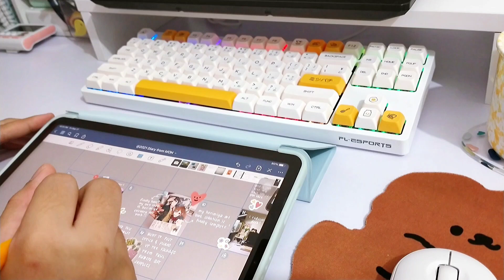🌱 productive days | redecorating my desk, new keycaps, studying & digital journaling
hello!! ✨

first of all, i would like to THANK YOU ALL SOOO MUCH BC WE ALREADY HAVE REACHED 20K!! 😭😭😭 i still couldn’t believe there are already 20K of you who have been with me here on youtube 🥺 i’m so grateful! please do watch out for a giveaway soon!! it’s my little way of showing you all the love and gratitude, bc i wouldn’t have reached this far without y’all

anyway, this video was a super late upload and i was supposed to upload it yesterday but oh well, there has been technical difficulties 😭 but thank you for patiently waiting and i hope you’ll enjoy watching this mini vlog~

— chescake ʕ ᵔᴥᵔ  ʔ

products shown ↴

ig art acct: @chescakestudio
studygram/daily log: @chescake.logs

✸ FAQs
what camera/phone do you use? oppo a5 2020 (android)
what program are you studying in college/uni? bs architecture!

➝ sub count:
20, 042 (✿˵•́▽•̀˵)♡